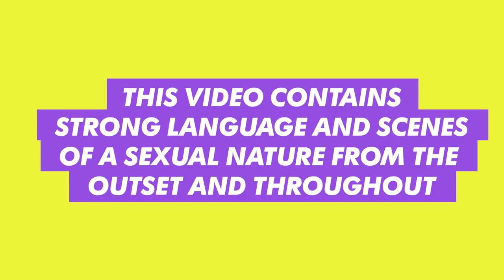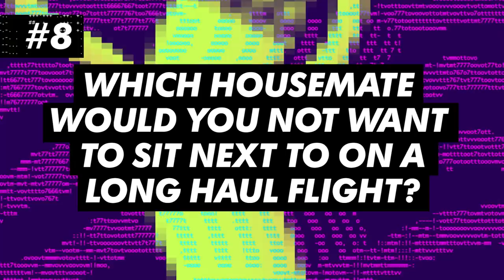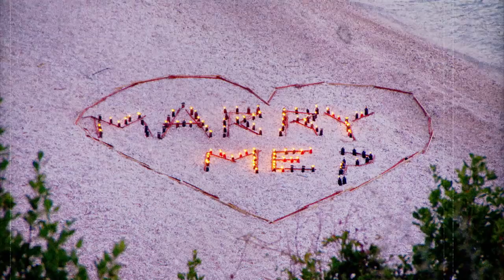GEORDIE SHORE 15 | 12 VERY PERSONAL QUESTIONS WITH MARNIE SIMPSON - MTV SHOWS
Buzzin'! Geordie lass, Marnie faces some awks af personal questions... 😫 😫

WHY AYE! 😚 🍆 💅 🍻

Make sure you don't miss Geordie Shore, starting Tuesday 29th August - only on MTV!